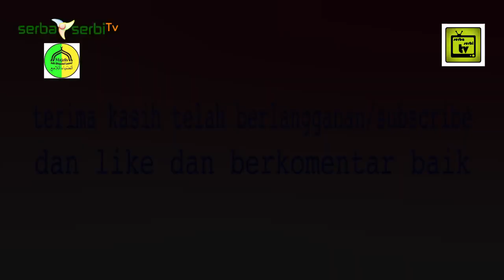Bertemu dengan Rasulullah SAW. - al-Habib Umar bin Hafidz